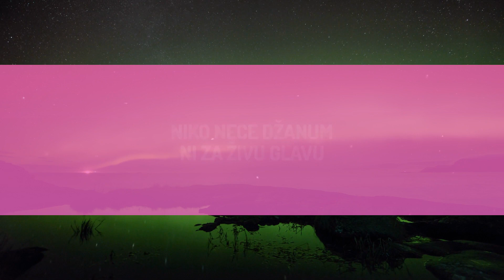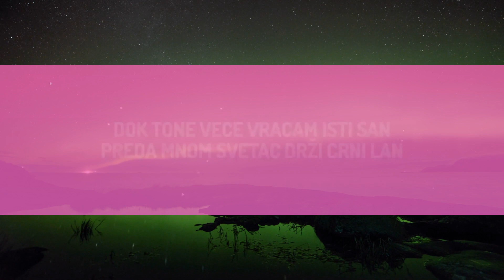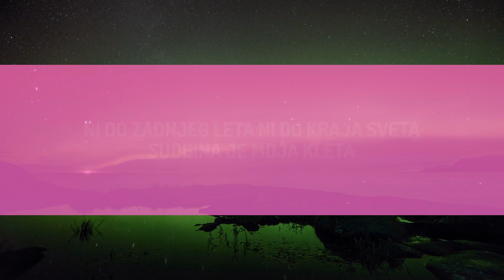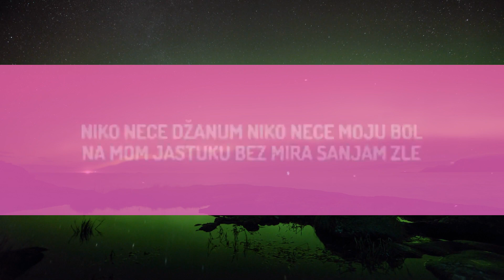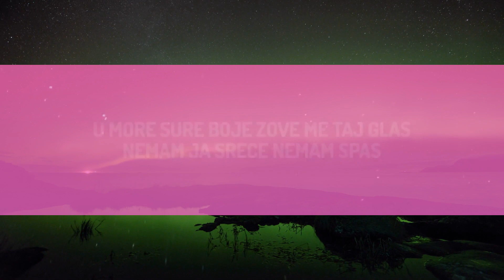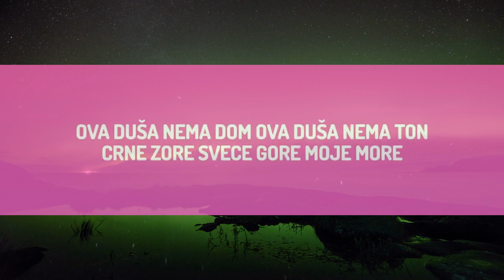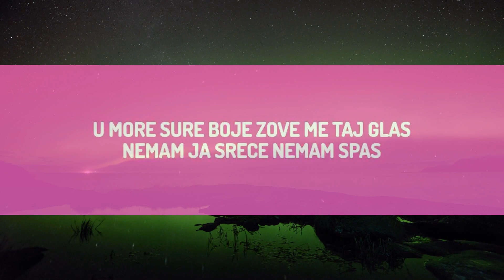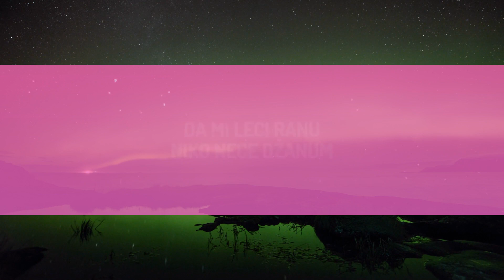Teya Dora - Džanum (Lyrics) |1hour Lyrics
♫ Teya Dora - Džanum

Moje more

Moje more
Džanum
Dzanum